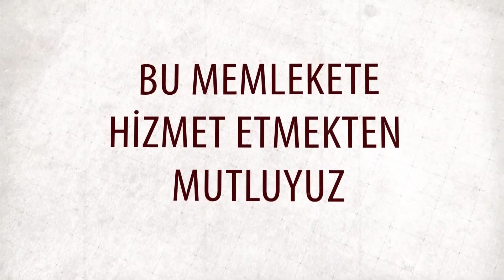06 10 2023 ALTINİŞ KUYUMCULUK DÖVİZ KURLARI kapanış